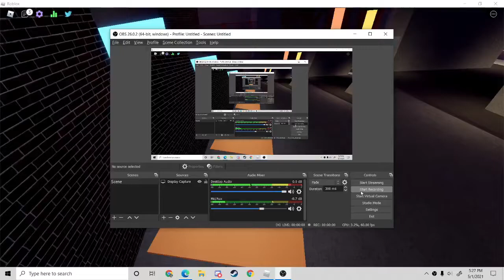Mid Fight Masses